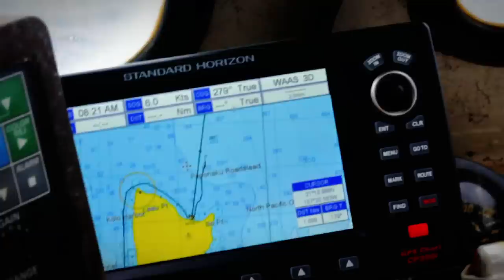Positively Kai: 32 mile SUP race | S1E14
Waterman Kai Lenny goes out paddling with professional paddler Kai Bartlett in Hawaii before competing in a grueling 32 mile race from Molokai to Oahu with with rough water and lots of wind. Then, it's time to relax by catching waves in a 4 person canoe.